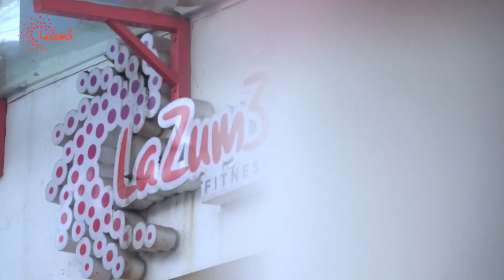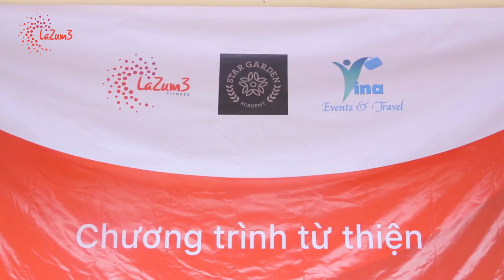Lamita Lan tỏa yêu thương | Thiện nguyện | Zumba Fitness Vietnam